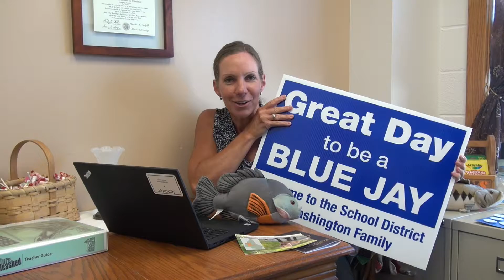Campbellton Elementary Video